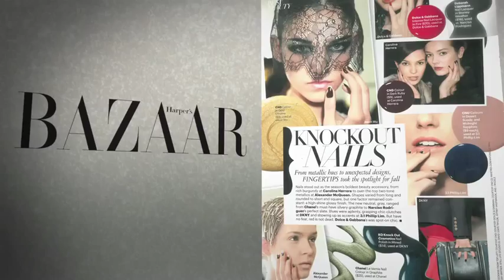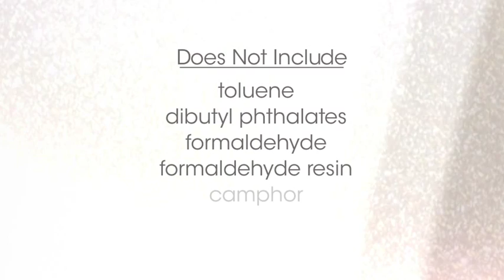Brand Film about Deborah Lippmann